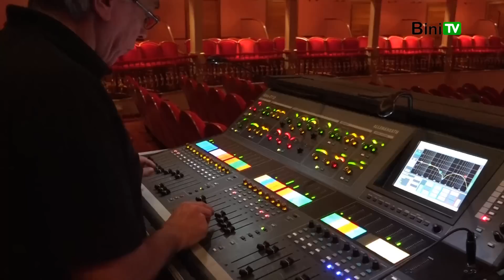Concert Joana Pons Teatro principal 25 Aniversario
Concierto de Joana Pons amb ses Guitarres. Lo mejor del concierto